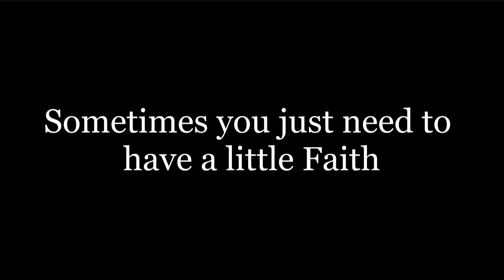Faith Trailer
'Faith' is a short film that shows how one's life can be determined by how you react to things that happen in one's life. And sometimes you just need to have is a little Faith!! Follow the lives of 6 young adults and what happens when they cross paths with a certain person ​that may just change their out look on their lives.
CONTEST: Win tickets to red carpet premiere by 'liking' our IMDb page and Fan page.
There will be two winners!

"New Life" (acoustic)
Sung by Alyssa Frost